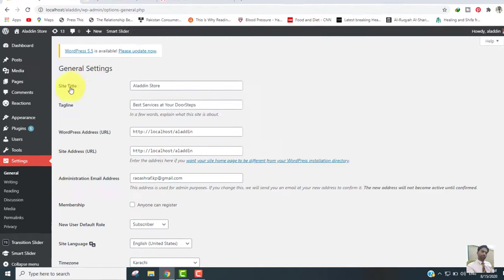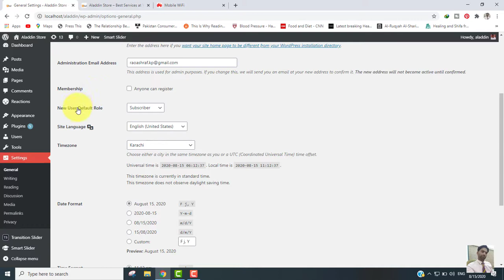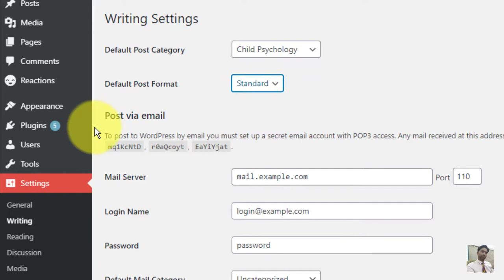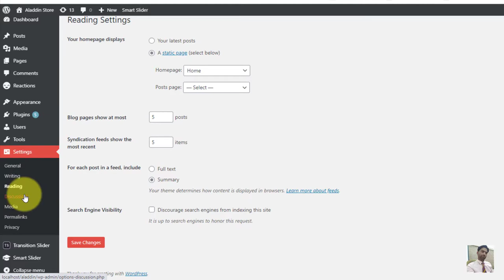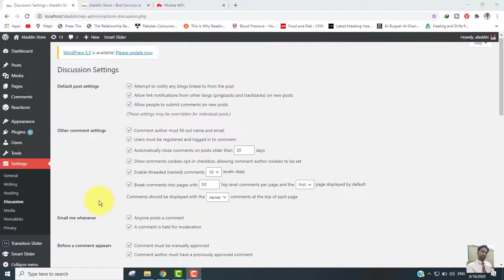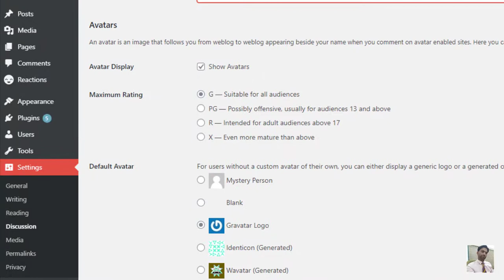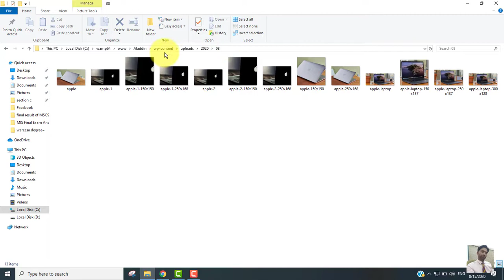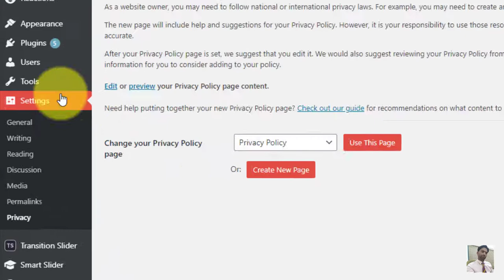35. A Detailed Overview of WordPress Settings Sections | WordPress Tutorial in Urdu/Hindi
In this Video, You will learn about settings section of wordpress with full explanation step by step in Hindi/Urdu Language.. WP Settings section is consist of seven important options: General, Writing, Reading, Discussion, Media, Permalinks and Privacy.

I will cover all sections in this video. After watching this video tutorial series of wordpress Training you will be able to develop an attractive Website on Wordpress.

Click the following link to learn "How to Manage Users and Their Roles in Wordpress Website?".